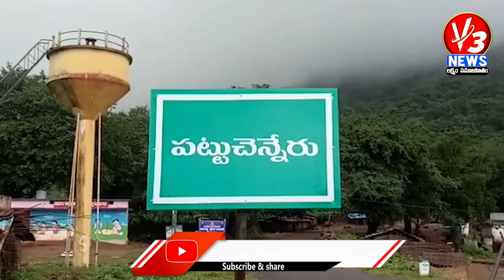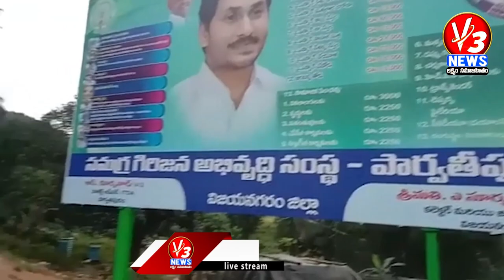9AM BULLETIN || 19-11-2021 || V3 NEWS || V3 NEWS LIVE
9AM BULLETIN || 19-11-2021 || V3 NEWS || V3 NEWS LIVE